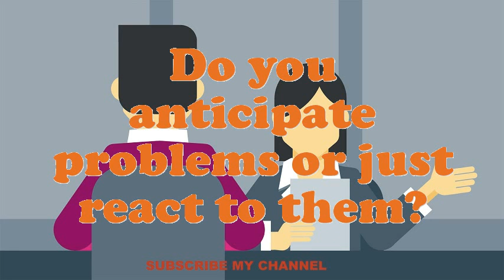Studio Craft Artist interview questions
Interview Questions for Studio Craft Artist.What makes your comforts about an Studio Craft Artist position?What is most significant to you in an Executive Studio Craft Artist position?What are the potentials of an elegant Studio Craft Artist?What pertinent Studio Craft Artist skills do you possess?What achievements have you gained working as an expertise Studio Craft Artist?